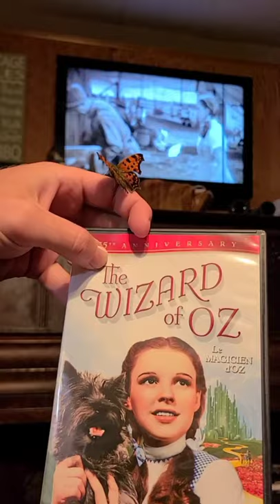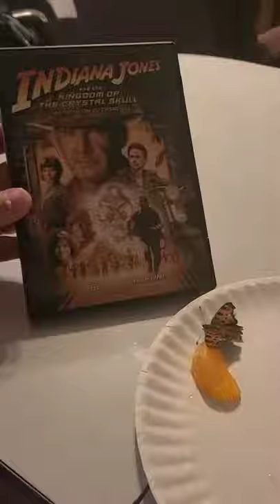A Super Friendly Butterfly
I befriended an Eastern Comma butterfly and spent a few days bonding together.